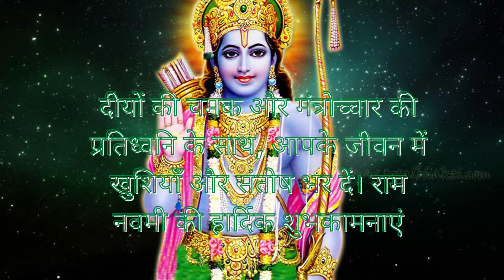Ram Navami Whatsapp Status 2024|HappyRamNavamiStatus |रामनवमी|Jai Shri Ram Status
Ram Navami Whatsapp Status 2024|Happy Ram Navami Status |Ram Navami 2024|रामनवमी|Jai Shri Ram Status

हैप्पी रामनवमी
राम नवमी की हार्दिक शुभकामनाएं..

ram navami
,ram navami 2024
,ram navami quotes

,ram navami coming soon status 2024
,ram navami

रामनवमी स्टेटस
,रामनवमी
,रामनवमी सॉन्ग
,रामनवमी कब है
,रामनवमी status
,रामनवमी 2024
,रामनवमी 2024 स्टेटस
,रामनवमी whatsapp status
,रामनवमी 2024 status

jai sri ram songs
,jai sri ram status
,jai sri ram whatsapp status
,jai shri ram status video
,jai sri ram songs status

,ram status
,ram status for whatsapp
,ram status video
,ram status song
,ram status new

,jai shree ram status video
,jai shree ram song